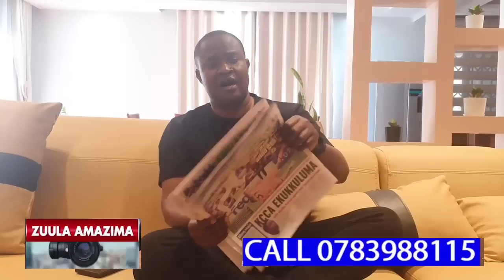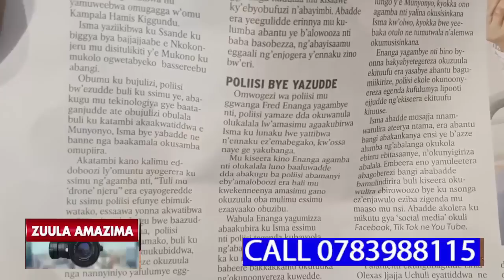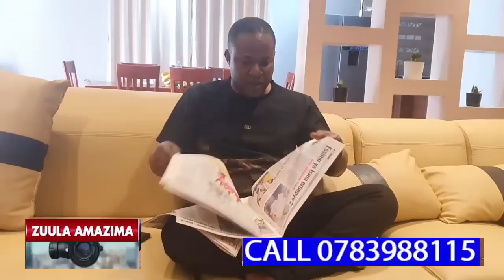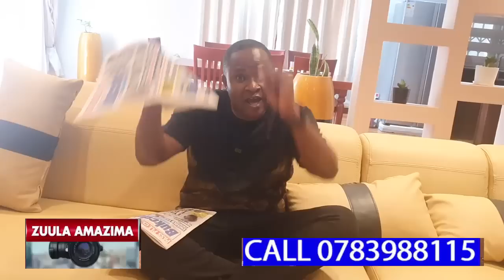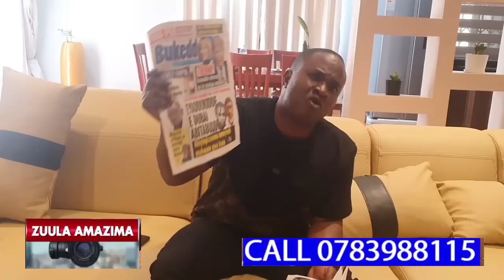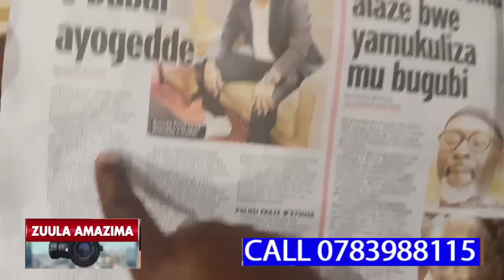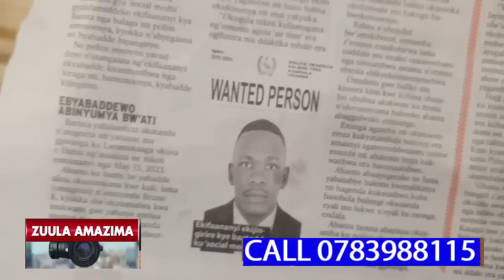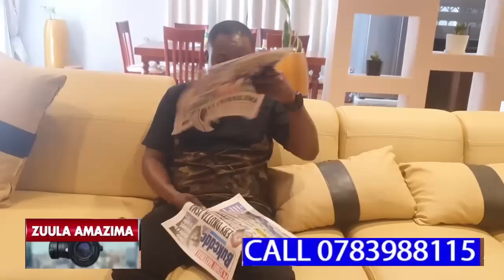UMAR KAKANDE ATABUKIDDE POLICE NE BUKEDDE OLUPAPULA OLWOKUFFA KWA JJAAJA ICHULI ISMA OLAXES